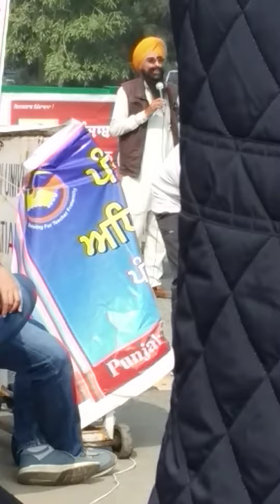Kisan andolan ਪੰਜਾਬੀ ਯੂਨੀਵਰਸਿਟੀ ਪਟਿਆਲਾ ਕਿਸਾਨ ਅੰਦੋਲਨ 8 /12/2020